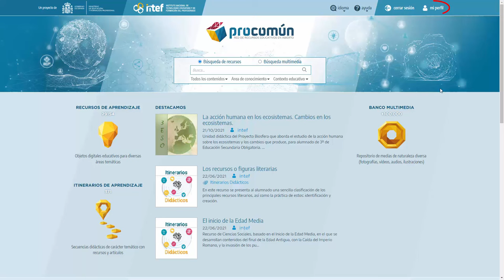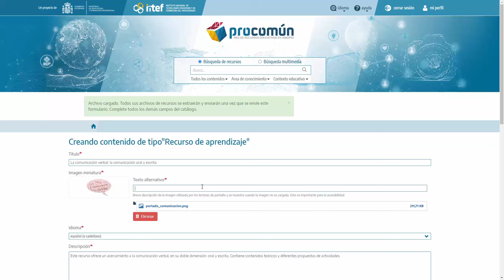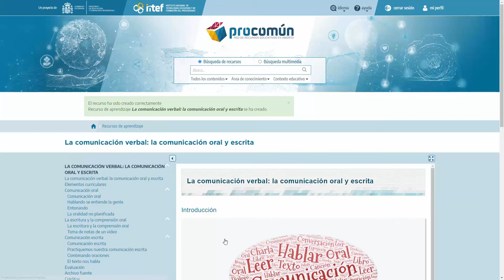10 Cómo publicar en Procomún un recurso elaborado con eXeLearning (SCORM 2004)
En este videotutorial, se explica el proceso que debemos seguir para publicar un recurso elaborado con eXeLearning en Procomún, a través de su exportado a SCORM 2004.